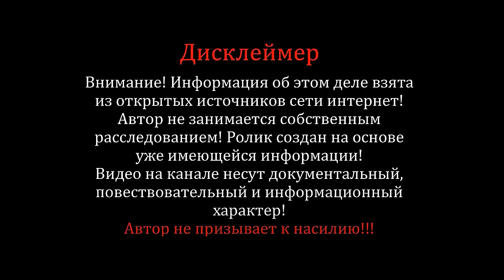Разбился автобус с детской хоккейной командой попал в аварию